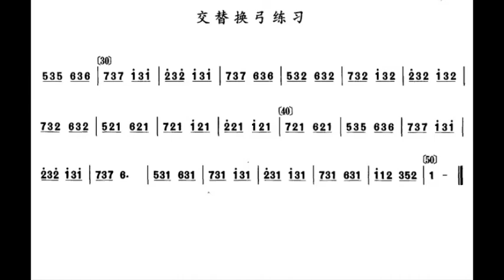中音二胡练习 二级 交替换弓练习 李双彦